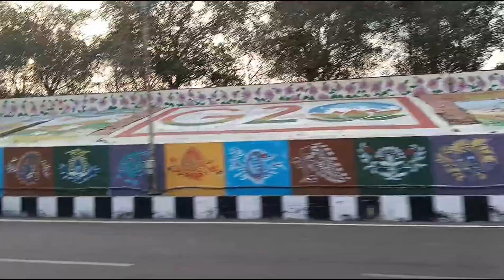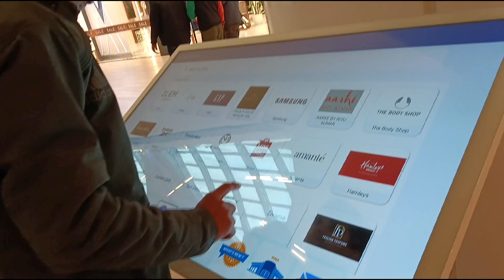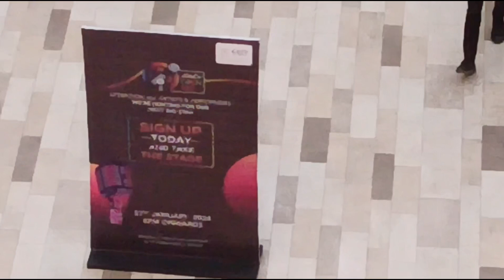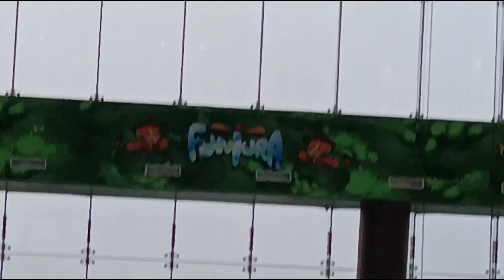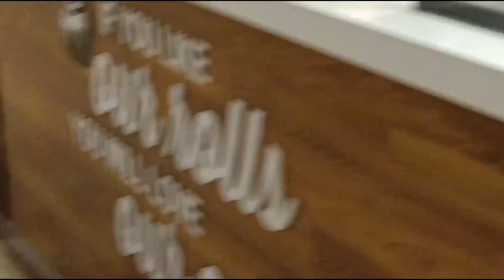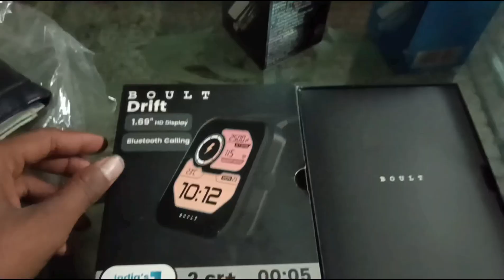Birthday party 🤮🤮volger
Birthday part🤮🤮(@thakuramansingh790)volger